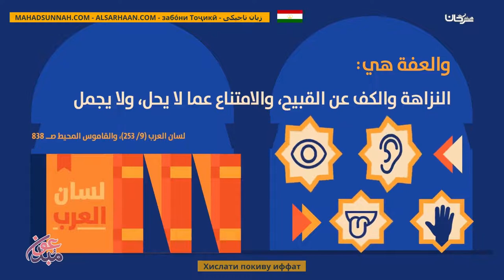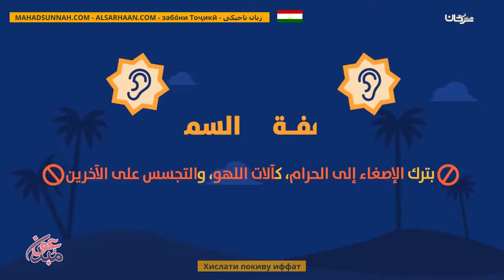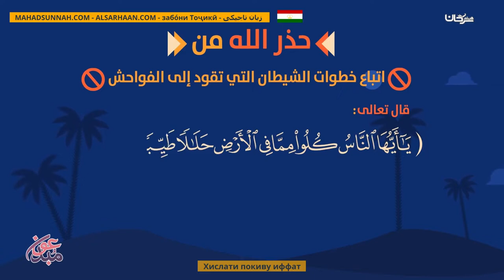Хислати Покиву Иффат خلق العفة